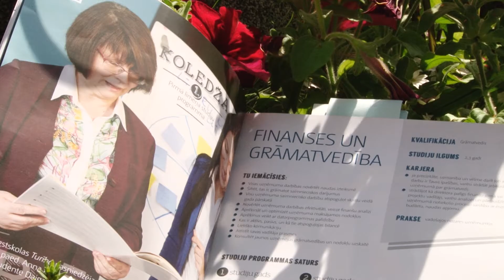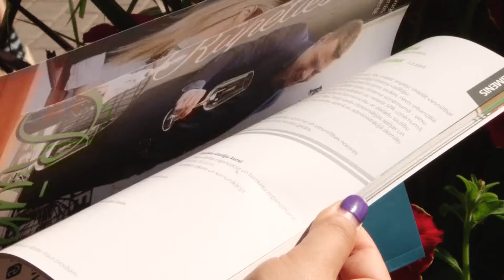Biznesa augstskola Turība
Reklāma